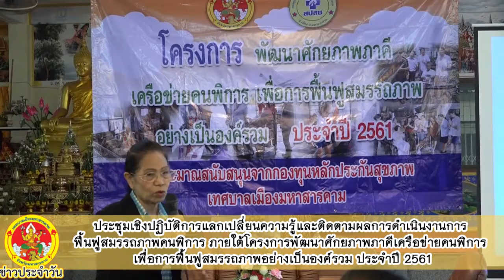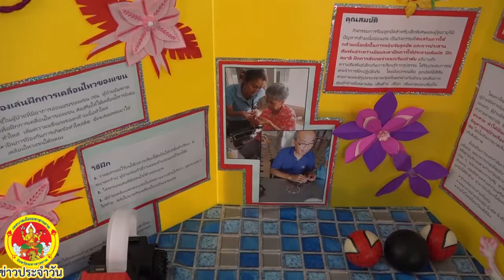14 ก ย 61 ประชุมเชิงปฏิบัติการแลกเปลี่ยนเรียนรู้และติดตามผลการดำเนินงานการฟื้นฟูสมรรถภาพคนพิการประจำ